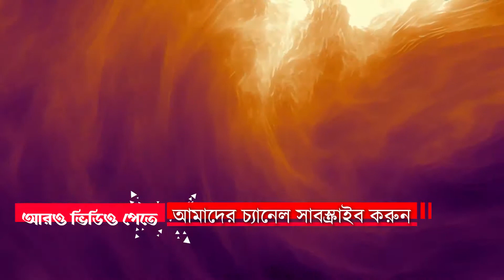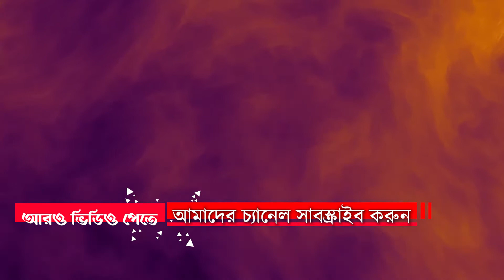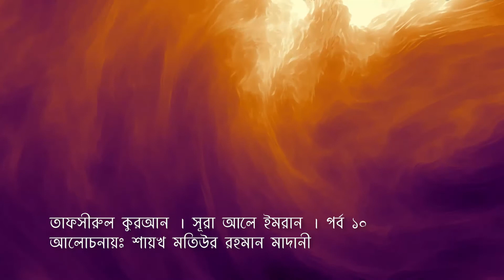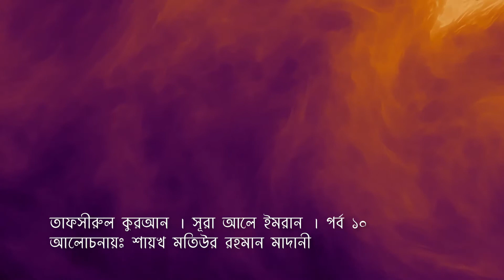তাফসীরুল কুরআন - সূরা আলে ইমরান - পর্ব ১০ - মতিউর রহমান মাদানী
ধারাবাহিক তাফসীরুল কুরআনের সূরা আলে ইমরান এর তাফসীরের পর্ব ১০ এটি। আলোচনায়ঃ শায়খ মতিউর রহমান মাদানী

Tafsirul Quran - Sura Ali Imran - Episode 10. Lecture by Shaikh Motiur Rahman Madani

এছাড়া ফেসবুক, ইন্সটাগ্রাম ও টুইটারে আমাদের সাথে যোগ দিন।